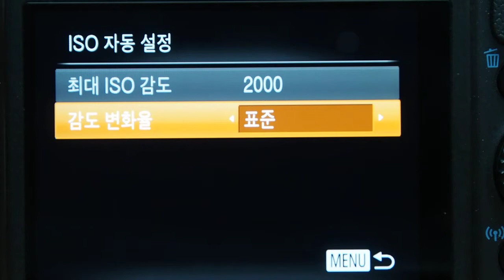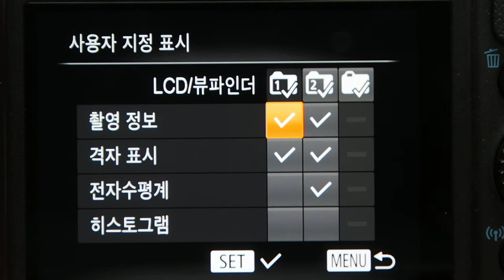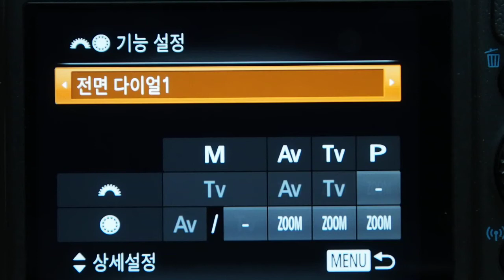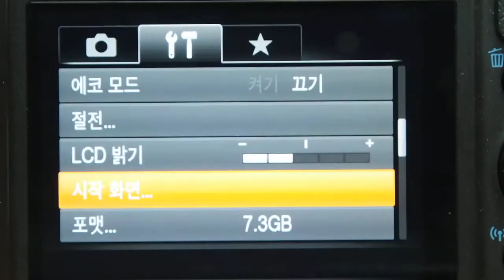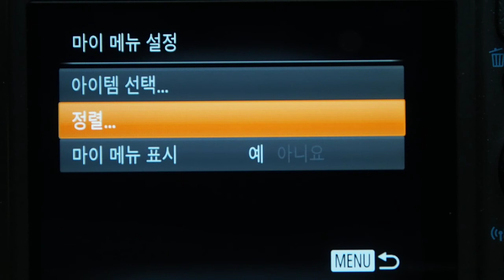Canon G16 MENU